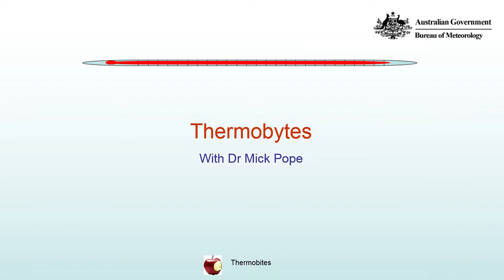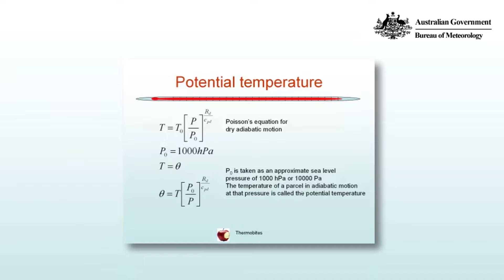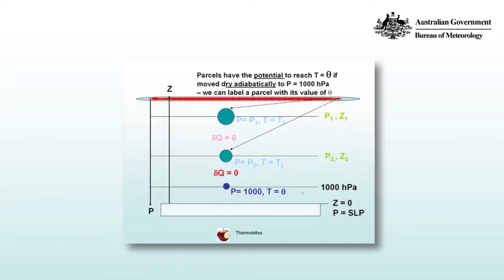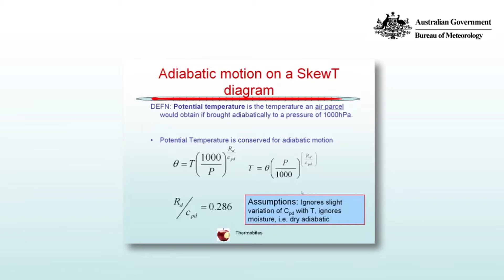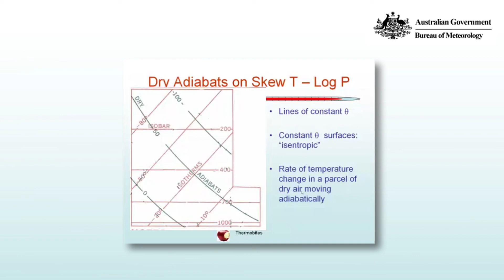Potential Temperature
Thermobytes: Atmospheric thermodynamics by Mick Pope, Australian Bureau of Meteorology